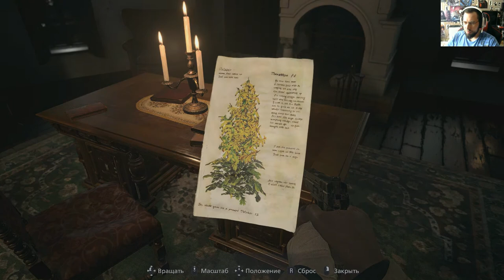Resident Evil VIII#5 Далее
Простите! После очередных обнов звуковых дров слетел микрофон на ВР с 5 по 9 серию(((